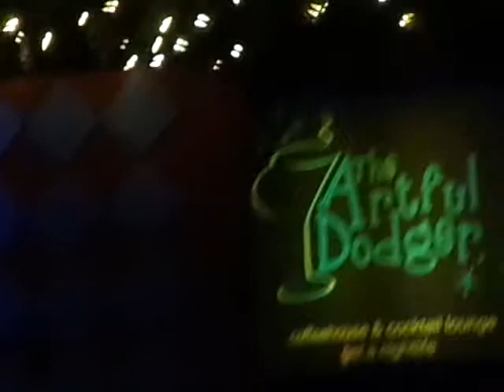Elecktra Knight Symone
The 2015 Statuesque Pageant at The Artful Dodger